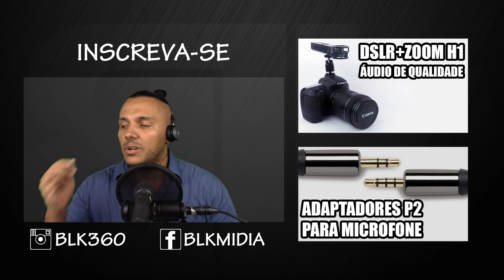MICROFONES: CONDENSADOR X DINÂMICO - Entenda a diferença, aplicações, vantagens e desvantagens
Explicando as principais diferenças entre os 2 tipos de microfones: condensadores e dinâmicos. Aumente o volume e coloque seu fone de ouvido :)